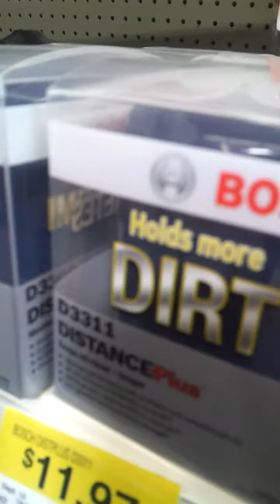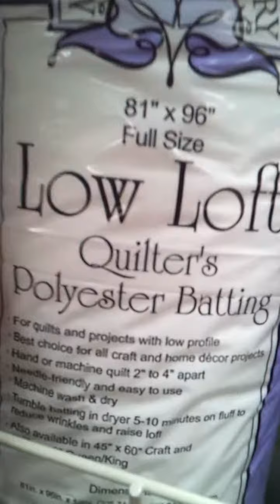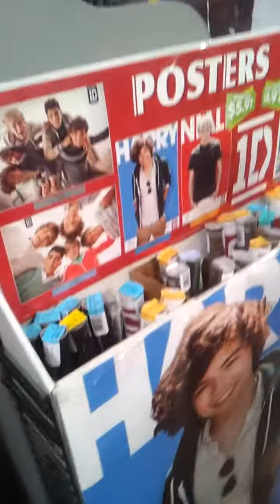A Simple Stroll Through Wal Mart...Episode 2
I'm back with another exciting walk through the holy grail of superstores...this time with my brother, Jake. Let the weirdness begin!